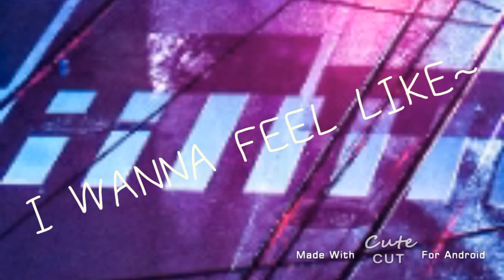Kanye meme (part of collab) (read desc)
Support of the gays because my oc is gay I'm not gay tho 😅😅😅